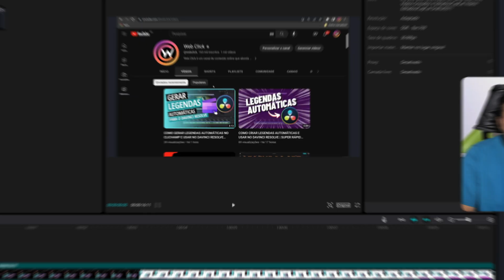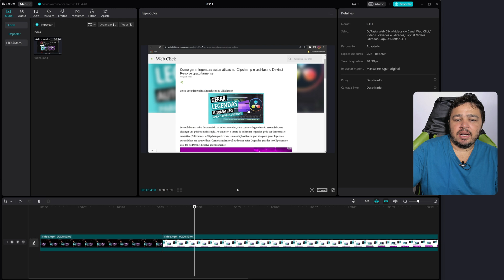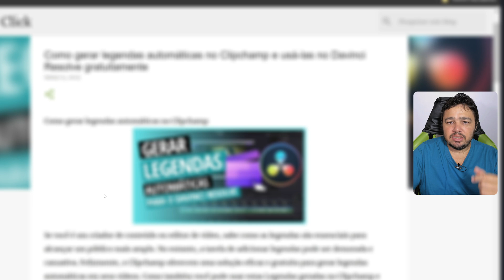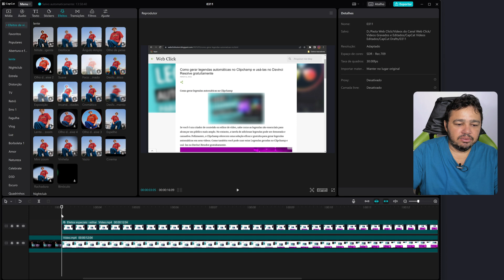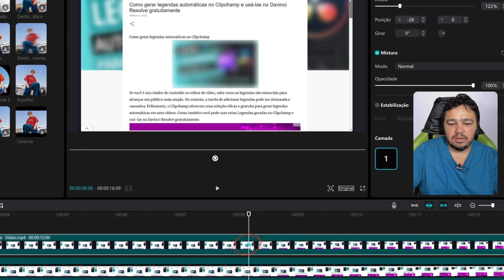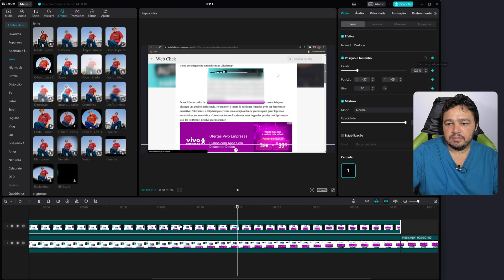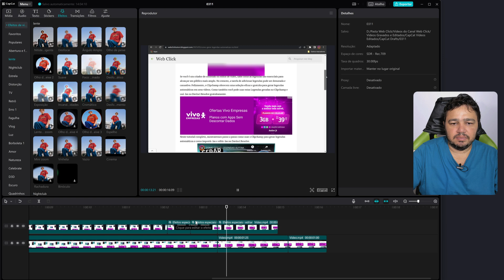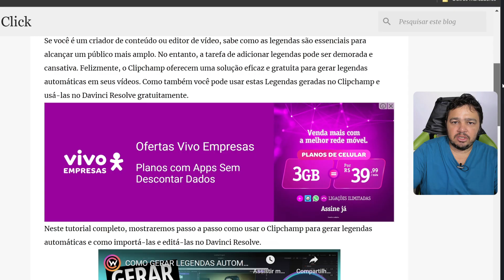COMO FAZER DESFOQUE EM MOVIMENTO NO VÍDEO COM CAPCUT PC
Desfoque em movimento no CapCut PC: transforme seus vídeos em obras-primas cinematográficas!

O CapCut é uma das ferramentas mais populares para edição de vídeos no PC, oferecendo uma grande variedade de recursos para transformar seus vídeos em obras-primas cinematográficas. Neste vídeo, você aprenderá a criar desfoque em movimento, um efeito de movimento suave e atraente. Vamos mostrar passo a passo como usar essa técnica em seus vídeos com a ajuda do CapCut. Você aprenderá a usar o recurso de desfoque em movimento para melhorar a qualidade do seu vídeo e fazer com que ele se destaque entre os demais.

Receba as notificações de vídeos novos, faça isso:
1- Se você não estiver inscrito, clique no botão "Inscrever-se".
2- Clique no ícone de sino.
3- Selecione Todas as notificações na caixa de diálogo exibida.
4- Clique em Salvar.